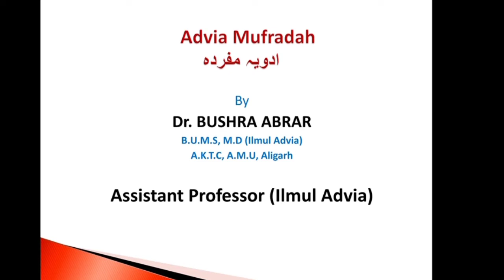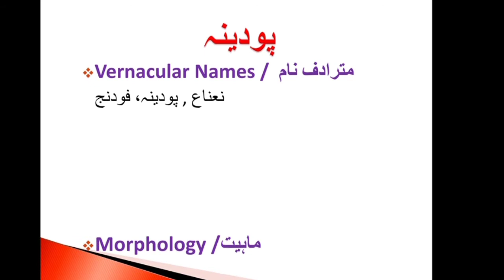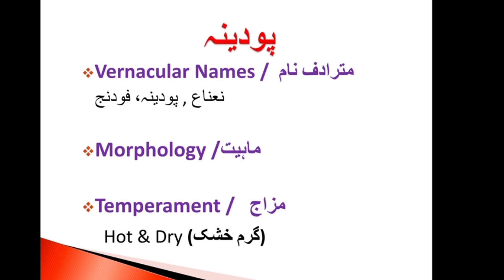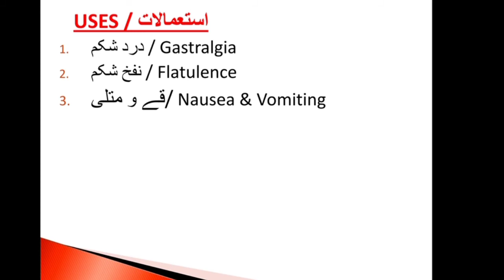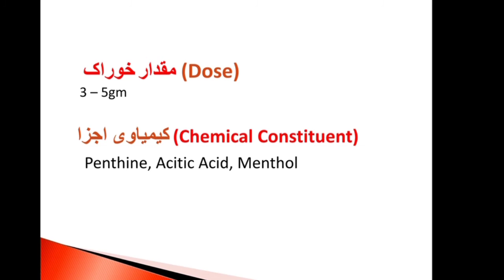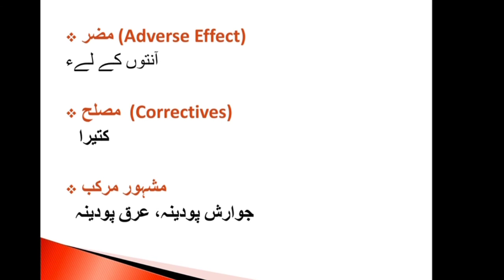Podina /پودینہ , Mentha arvensis, Plant Origin Drug, Introduction Unani.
A comprehensive lecture With slide presentation, Plant Origin drug, Podina / .پودینہ,  Mentha arvensis
By :    Dr.Bushra MD
THANKYOU ❤️!